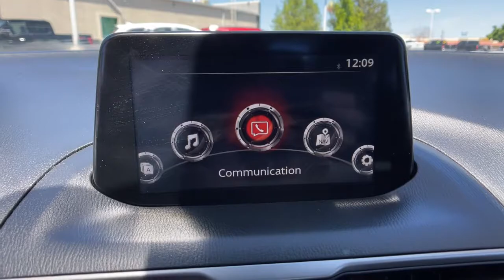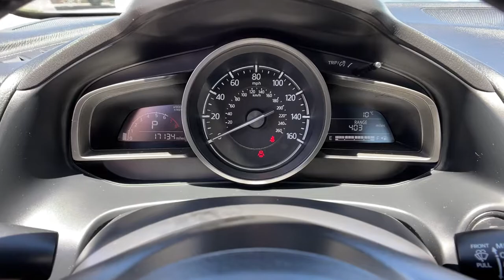2017 Mazda Mazda3 Reno, Carson City, Northern Nevada, Sacramento, Elko, NV 62092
Snowflake White Pearl Mica Used 2017 Mazda Mazda3 available in Reno, Nevada at Mountain West Auto Group. Servicing the Carson City, Northern Nevada, Sacramento, Elko, NV area.

bEquipment/bbrThis 2017 Mazda Mazda3  is equipped with the latest generation of XM/Sirius Radio. A moon roof lets more light into the vehicle and makes the interior feel more spacious. The satellite radio system in this 2017 Mazda Mazda3  gives you access to hundreds of nation-wide radio stations with a clear digital signal.  Engulf yourself with the crystal clear sound of a BOSE sound system in the Mazda Mazda3.  See whats behind you with the back up camera on this vehicle. Front wheel drive on this 2017 Mazda Mazda3  gives you better traction and better fuel economy. It shines with clean polished lines coated with an elegant white finish. The vehicle has a 2.0 liter 4 Cylinder Engine high output engine. The Mazda Mazda3 is accented with a stylish rear spoiler. Anti-lock brakes will help you stop in an emergency. This model is equipped with a gasoline engine. The high efficiency automatic transmission shifts smoothly and allows you to relax while driving.brbrbPackages/bbrPOPULAR EQUIPMENT PACKAGE:  Bose Surround Sound System; 9 speakers; Centerpoint 2 and AudioPilot 2; Body Color Rear Deck Lip Spoiler; Power Sliding Moonroof; 1-touch open and close and interior sunshade; SiriusXM Satellite Radio; roof-mounted shark fin antenna and 4-month subscription; Dual Front Illuminated Vanity Mirrors; Overhead Console w/Sunglasses Holder. SNOWFLAKE WHITE PEARL MICA PAINT CHARGE. Equipment listed is based on original vehicle build. Please confirm the accuracy of the included equipment by calling the dealer prior to purchase.brbrbAdditional Information/bbrVehicle pricing includes all offers and incentives. All advertised prices exclude government fees taxes applicable finance charges dealer document preparation charge of $489 express code and applicable emission testing. These fees must be paid for by the purchaser. All vehicles are subject to prior sale. All information advertised to be true but not guaranteed. Any payment or APR displayed is an estimate only that is based on approved credit. It is not guaranteed that all will qualify for that payment or APR based on a number of individual circumstances. Dealer is not responsible for typographical errors. While great effort is made to ensure the accuracy of the information on this site errors do occur so please verify information with a dealer representative.
POPULAR EQUIPMENT PACKAGE:  Bose Surround Sound System; 9 speakers; Centerpoint 2 and AudioPilot 2; Body Color Rear Deck Lip Spoiler; Power Sliding Moonroof; 1-touch open and close and interior sunshade; SiriusXM Satellite Radio; roof-mounted shark fin antenna and 4-month subscription; Dual Front Illuminated Vanity Mirrors; Overhead Console w/Sunglasses Holder,SNOWFLAKE WHITE PEARL MICA PAINT CHARGE,Engine: 2.0L SKYACTIV-G DOHC 16-Valve 4-Cylinder;  variable valve timing,Transmission: 6-Speed SKYACTIV-DRIVE Automatic;  manual and sport modes; 3.591 Axle Ratio,Front-Wheel Drive,60-Amp/Hr Maintenance-Free Battery w/Run Down Protection,100 Amp Alternator,Gas-Pressurized Shock Absorbers,Front And Rear Anti-Roll Bars,Electric Power-Assist Speed-Sensing Steering,13.2 Gal. Fuel Tank,Quasi-Dual Stainless Steel Exhaust,Strut Front Suspension w/Coil Springs,Multi-Link Rear Suspension w/Coil Springs,4-Wheel Disc Brakes w/4-Wheel ABS; Front Vented Discs; Brake Assist; Hill Hold Control and Electric Parking Brake,Tires: P215/45R18 AS SBR;  T125/70D16 spare tire,Steel Spare Wheel,Compact Spare Tire Mounted Inside Under Cargo,Clearcoat Paint,Body-Colored Front Bumper,Body-Colored Rear Bumper,Body-Colored Door Handles,Chrome Side Windows Trim and Black Front Windshield Trim,Body-Colored Power Heated Side Mirrors w/Manual Folding and Turn Signal Indicator,Fixed Rear Window w/Defroster,Light Tinted Glass,Rain Detecting Variable Intermittent Wipers,Fully Galvanized Steel Panels,Black Grille w/Chrome Accents,Trunk Rear Cargo Access,Fully Automatic Projector Beam Halogen Daytime Running Headlamps,Radio w/Seek-Scan; Speed Compensated Volume Control; Steering Wheel Controls; Voice Activation and Radio Data System,Window Grid Antenna,1 LCD Monitor In The Front,Heated Reclining Front Bucket Seats;  adjustable front and rear headrests; whiplash-reducing active front headrests and 6-way power drivers seat w/manual lumbar adjustment,Driver Seat,4-Way Passenger Seat;  Manual Fore/Aft Movement,60-40 Folding Bench Front Facing Fold Forward Seatback Rear Seat,Manual Tilt/Telescoping Steering Column,Leather/Metal-Look Steering Wheel,Front Cupholder,Rear Cupholder,Valet Functi